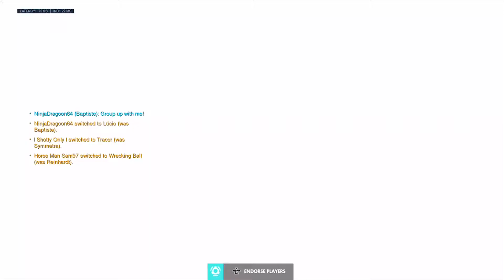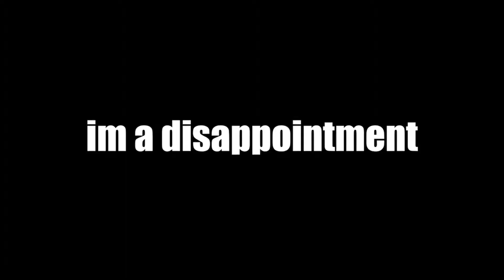I suck - Overwatch Season 15 Highlights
Go ahead and uuhhhhhhh. end me

Favorite